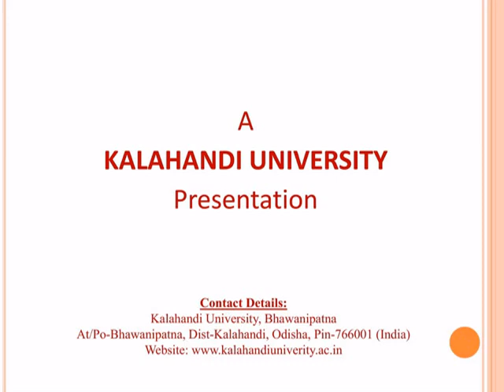Motivational Lecture No 88 by.Dr Kailash Chandra Das, HOD, Political Science,Kalahandi University